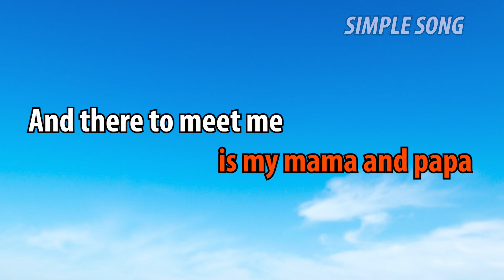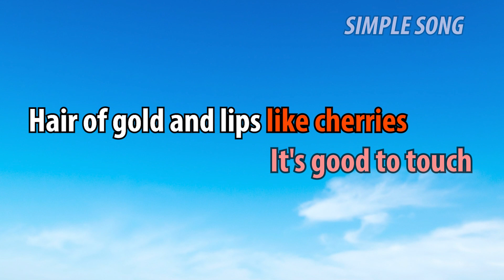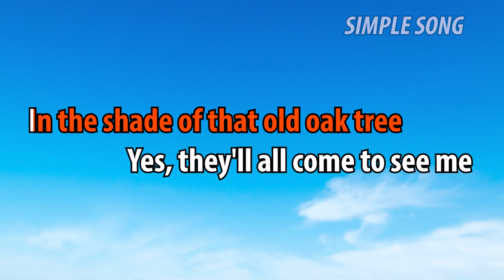Green Green Grass of Home Karaoke Version Tom Jones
Karaoke Green Green Grass of Home By Tom Jones